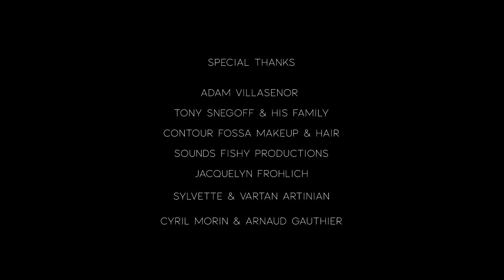BEÍTH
BEÍTH, inspired by Khalil Gibran's poem "On Death".
A young woman breaks free in this original and visually compelling piece.

DOLLKILLERFILMS presents BEÍTH
A film directed by Cécile DELEPIÈRE
Starring Susan ATEH
Produced by Cécile DELEPIÈRE & Susan ATEH
Director of Photography: Steeven PETITTEVILLE
Costume Designer : Rosalida MEDINA
Make up/hair Artist: Emma WILLIS
Production Manager : John PIRKIS
Production Assistant: Graham EDGELL
Editor : Cécile DELEPIÈRE
Color Correction & Visual Effects: Steeven PETITTEVILLE
Sound Designer & Mixer : Ian FISH
Motion Designer : Olivier JEAN
Illustrator: Rosalida MEDINA